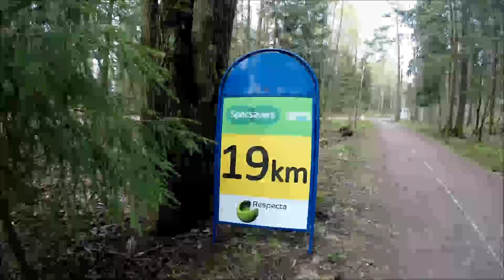Helsinki City Run 10.5.2014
Vähän yli 200 ensimmäistä juoksijaa 19km kohdalla.